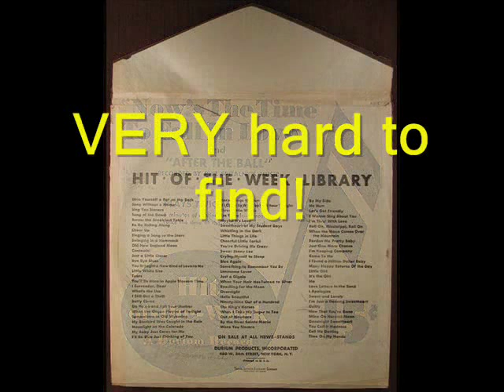NOW'S THE TIME TO FALL IN LOVE & AFTER THE BALL by Phil Spitalny HIT OF THE WEEK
NOW'S THE TIME TO FALL IN LOVE & AFTER THE BALL (2:50) by Phil Spitalny on a 78 rpm HIT OF THE WEEK record.  These were made of light cardboard with a Durium coating on one side.  The song grooves were impressed into the Durium.